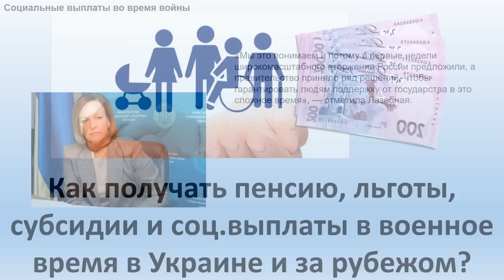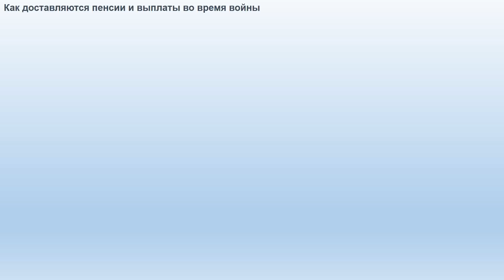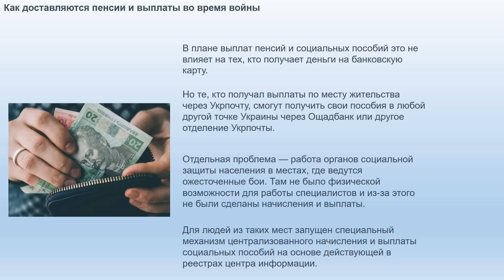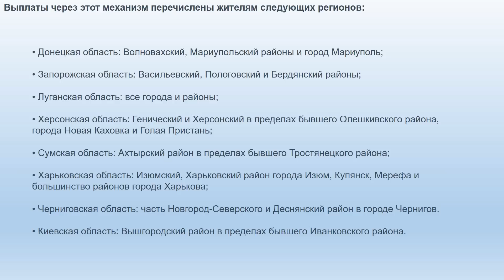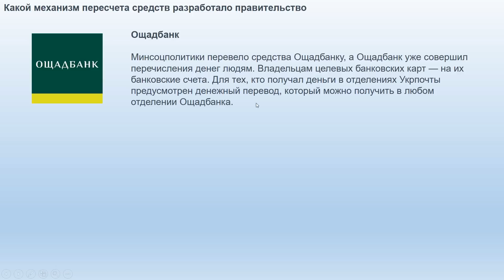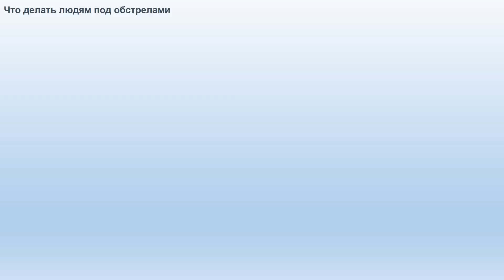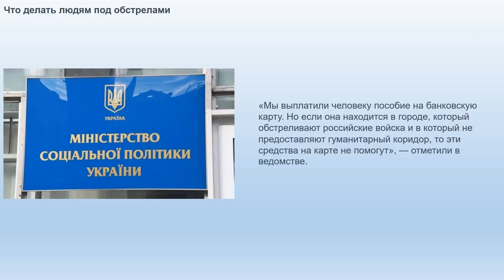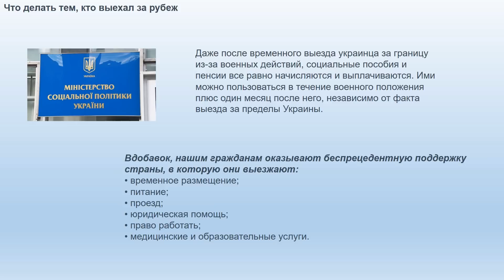Как получать пенсию, льготы, субсидии и соц.выплаты в военное время в Украине и за рубежом?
Многие граждане Украины, во время военного времени, не знают как будет начисляться и выплачиваться пенсия, субсидия, льготы и социальные выплаты, при этом задают достаточно много вопросов, особенно те, у кого на их территориях ведутся боевые действия и которые вынуждены были выехать в другой город или за рубеж.
В данном видео мы расскажем, как в военное время будут начисляться и как будет выплачиваться пенсия, социальные выплаты, льготы и субсидии, как и где их получить?

Темы, которые поднимаются в данном видео:
пенсионная реформа
как получить пенсию во время военного положения
военное время украина
военное время как получить пенсию
как получить пенсию в военное время в украине
как получить выплату во время войны
как получить пенсию в военное положение
как получить пенсию в военное положение в украине
как получить социальную выплату
социальные выплаты 2022
соц выплаты 2022